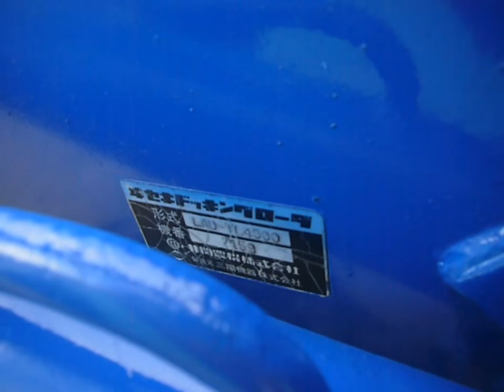ISEKI TL 4100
Японский трактор Исеки тл 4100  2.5л.41л.с. 4 цилиндра.24скорости 4WD  PTO 4  скорости,колёса передние 8-18 задние 13.6-28 быстро съёмный японский кун!